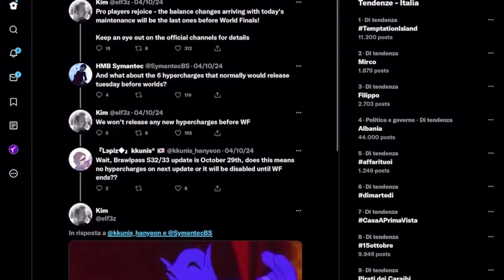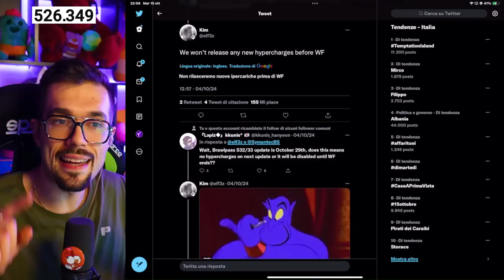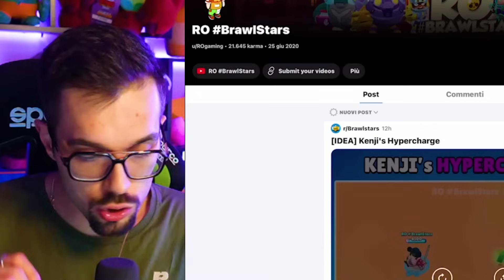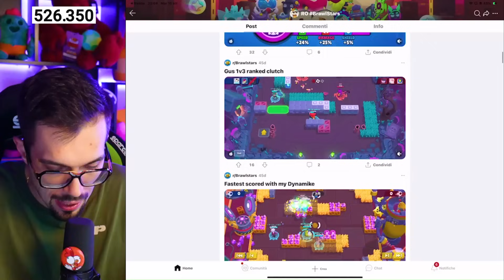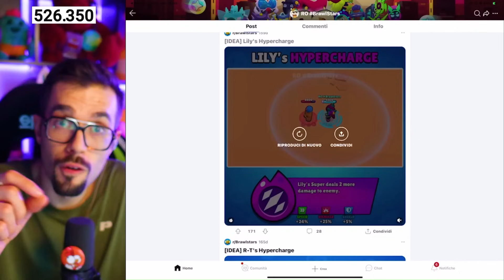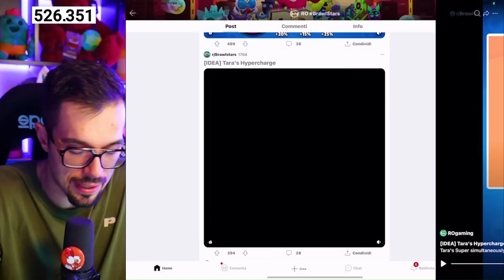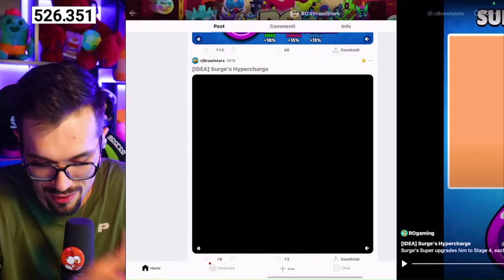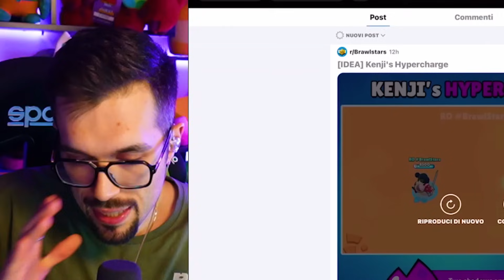RITORNA LA SERIE DI HYPERCONCEPT !!🔥Brawl Stars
Non ci saranno nuovi Hyper prima del mondiale ma questo non ferma i numerosi concept!